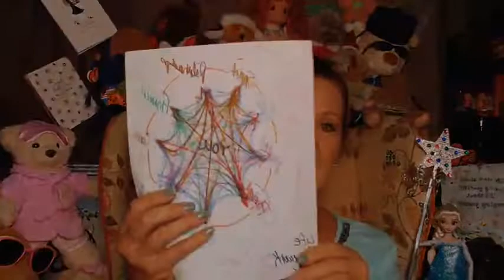What's SHE Up To Now Day 1679? Confidence And Life?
What's SHE Up To Now Day 1679? Confidence And Life? Drop in to get the real scoop--the good, the bad, the ugly, the truth (well my truth anyway).